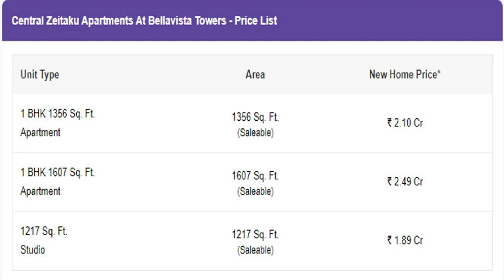Central Park Group Ready To Move 1 BHK Flats in Sector 48 Gurgaon @ 9990536116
If you are looking to Buy 1 BHK in Sector 48 Gurgaon within your budget, Central Park Group Offers 1 BHK flats with 1000 to 2000 Sq. Ft. Onwards for sale in Sector 48 Gurgaon.

Contact @ 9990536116 for 1 BHK flats Price | Central Park Group Sector 48 Gurgaon, Floor Plan, Master Plan, Central Park Group Possession Date, Latest Construction Update, Brochure, Reviews, Built up area ranging from 1000 to 2000 Sq. Ft. Onwards

Amenities:
• Amphitheater
• Landscaped Greens
• 24-hour Security Surveillance System
• Secured Compound

Location Advantages: -
Connectivity:

Candor TechSpace
1.5 KM

National Highway 248A
900 Mtr

Omaxe Celebration Mall
350 Mtr

GD Goenka Public School
2.5 KM

Huda Metro Station
5.7 KM

Sushant University
9.1 KM

18.8 KM

Medanta - The Medicity
2.6 KM

Tau DeviLal Sports Complex
3.3 KM

DoubleTree by Hilton Hotel Gurgaon
9.1 KM

De Adventure Park
7.3 KM

Central Park Group 1 BHK in Sector 48 Gurgaon,
1 BHK in Sector 48 Gurgaon,
Residential 1 BHK in Sector 48 Gurgaon,
Residential Flats in Sector 48 Gurgaon,
Apartments for Sale in Sector 48 Gurgaon